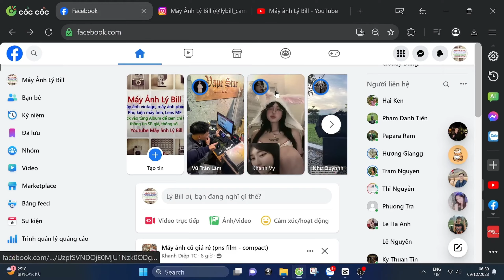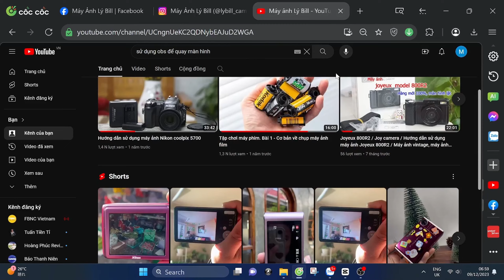Hướng dẫn sử dụng máy ảnh phim Olympus Mju II PnS Olympus Mju 2 | Máy ảnh chất lượng, máy ảnh giá rẻ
Update 05.2024